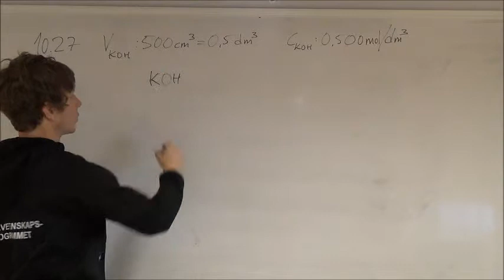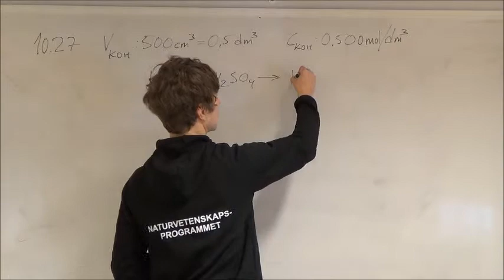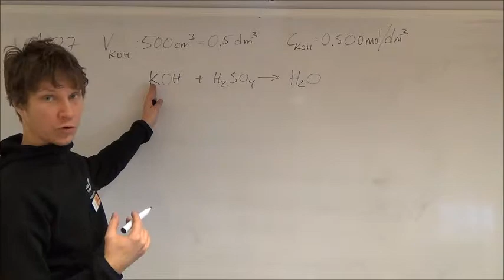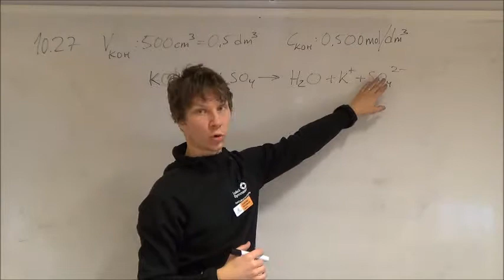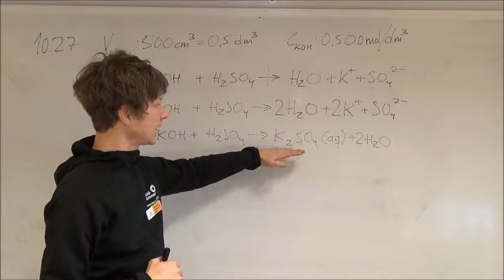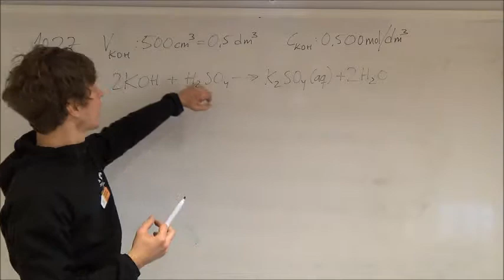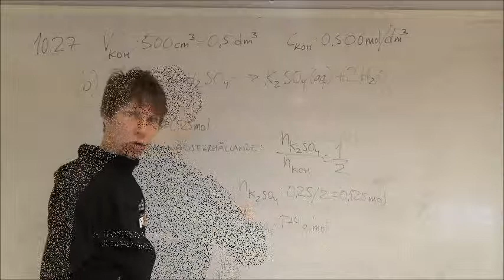Beräkna massa efter neutralisation Uppgift 10 27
Här hjälper jag dig lösa en uppgift där du ska beräkna en massa av ett salt efter neutralisation och indunstning (dvs vattnet har avdunstat). Uppgift 10.27 i Kemi 1